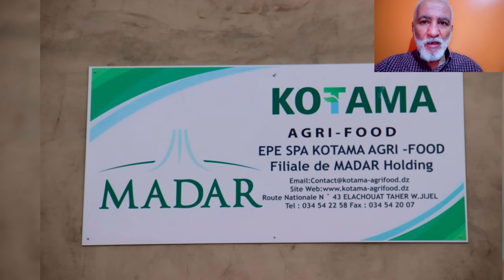شاهدو أين وصلت أشغال مركب سحق البذور الزيتية بولاية جيجل FOOD OIL FACTORY IN JIJEL